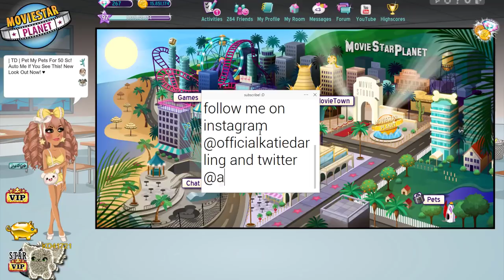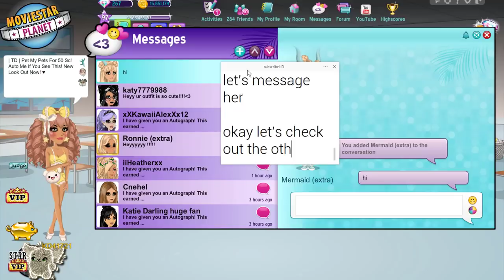Is This MSP Mod HACKED?!